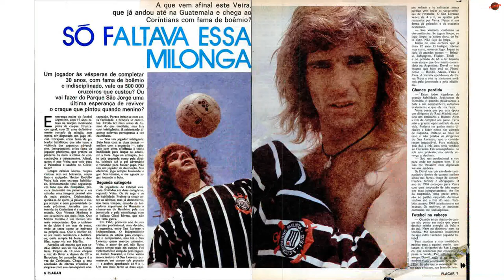Así jugaba el "Bambino" Veira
Así jugaba Héctor "Bambino" Veira.